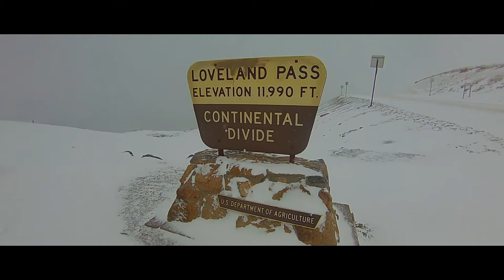Blogs from the Backcountry #1 - Loveland Pass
First powder day of the year and snowboarder Lance Dellipaoli isn't going to let blizzard conditions get in the way of his shred!